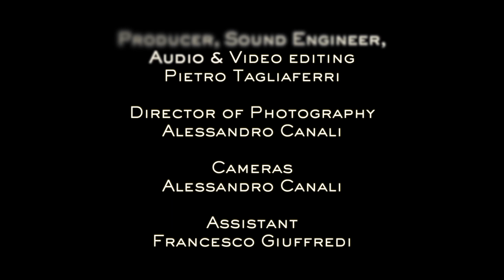Cataract Rag by Robert Hampton. Corrado Giuffredi, clarinet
"Corrado Giuffredi at Daminelli" directed by Pietro Tagliaferri
Roberto Arosio, piano
Federico Giuffredi, drums
Versione esclusiva per CG di Michele Mangani